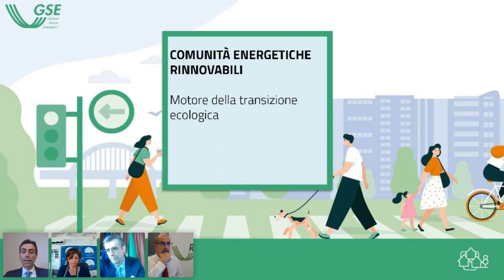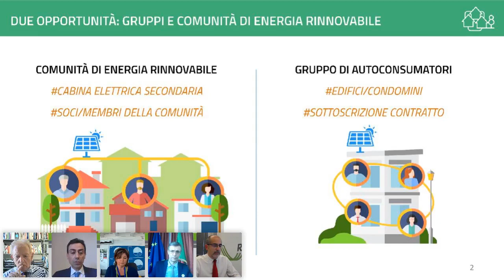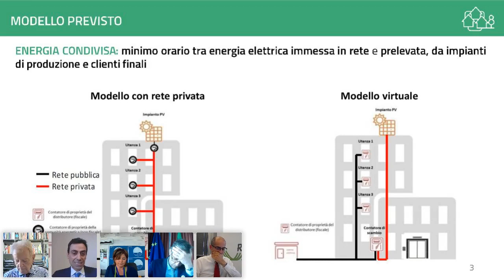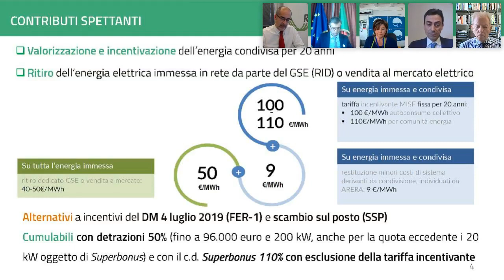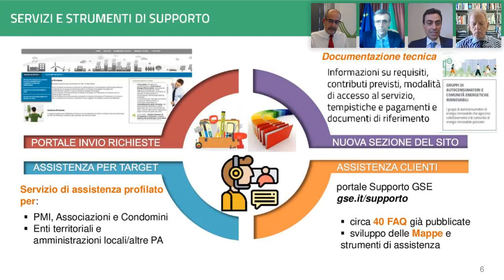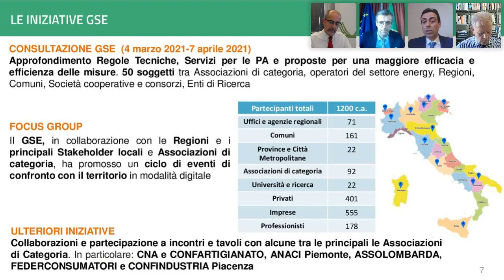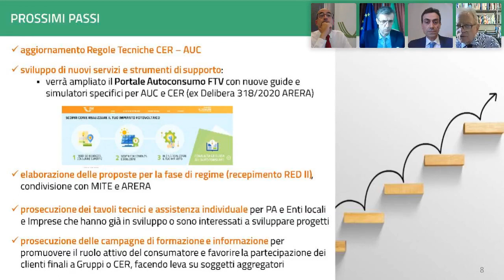Webinar Comunità Energetiche: motore per la transizione ecologica?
Evento realizzato in collaborazione con Associazione Borghi Autentici

La possibilità di creare comunità di condivisione dell’energia,  anche eterogenee,  fondate su modelli innovativi di produzione, distribuzione e consumo delle fonti rinnovabili, è una straordinaria novità introdotta in Italia dal Decreto Milleproroghe 2019. Un nuovo modo di interpretare la generazione distribuita con interessanti componenti anche sociali. E sono in molti a ritenere che tale novità potrebbe costituire uno degli strumenti di supporto all’attuazione della transizione ecologica.

Ma quali sono le prospettive in Italia? Le limitazioni normative? Quali i primi casi di realizzazione?

Prima sessione:
Potenzialità energetiche e sociali

Mauro Spagnolo, direttore Rinnovabili.it (introduzione ai lavori e moderazione)
Gianni Girotto, Presidente Commissione del Senato Industria, Commercio e Turismo
Rosanna Mazzia, Presidente Associazione Borghi Autentici d’Italia
Maurizio Delfanti, AD RSE
Davide Di Giuseppe, Gse Comunitá Energetiche

Seconda sessione:
La risposta dei territori nelle prime buone pratiche

Carlo Salvemini, Sindaco di Lecce e delegato Anci all’energia e ai rifiuti
Luca Di Domenico, Associazione Borghi Autentici d’Italia
Emilio Sani, Studio Sani Zangrando
Gianfilippo Mignogna, Sindaco di Biccari e Associazione Borghi Autentici d’Italia
Sergio Olivero, Energy Center del Politecnico di Torino e presidente comitato scientifico CER Magliano